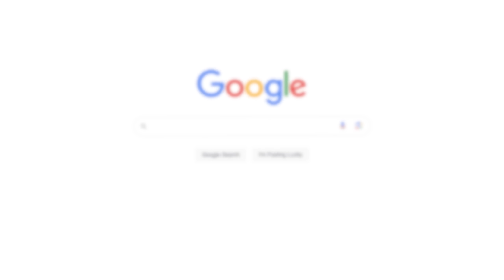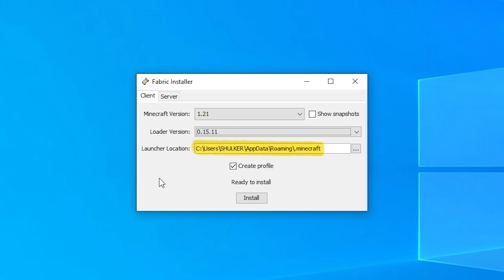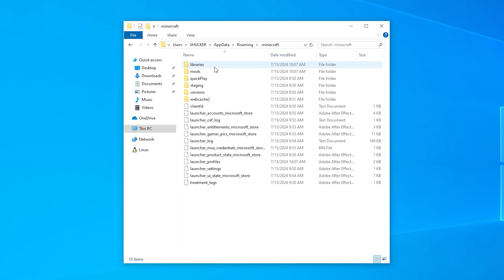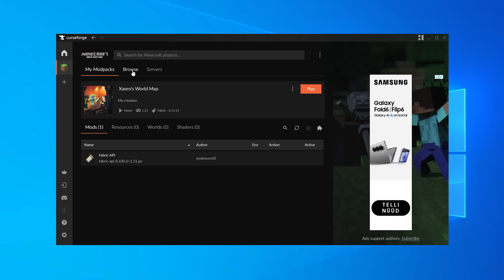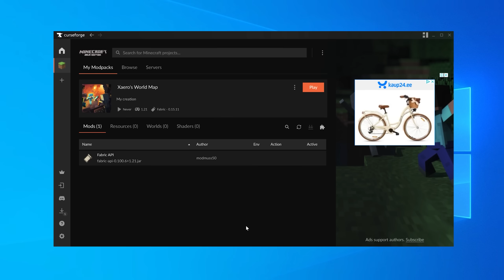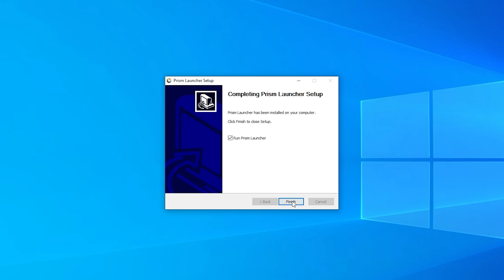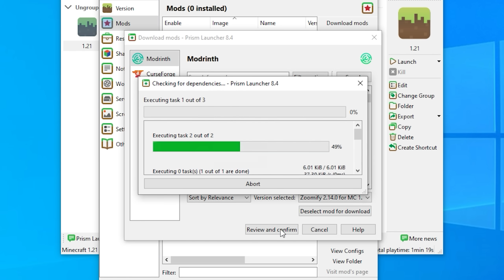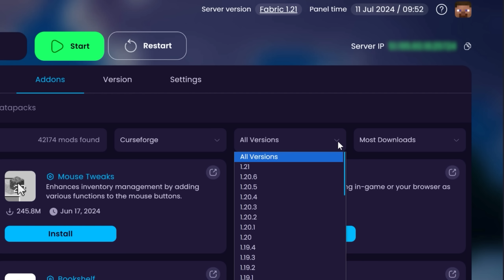4 Ways To Easily Install Mods to Minecraft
How to Install Mods or Modpacks To Your Minecraft 1.21 Client? Here Are 4 Easy Methods. Using The Official Launcher, CurseForge App, Prism Launcer and How to Install Mods to a Minecraft Server.

0:00 Intro
0:22 Official Launcher Mod Installation
2:58 CurseForge App Mod Installation
5:25 Prism Launcher Mod Installation
7:12 Server Mod Installation